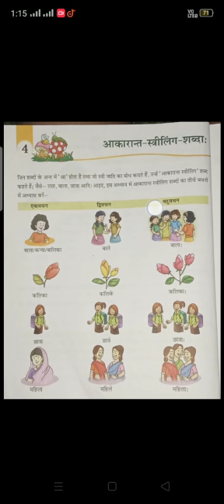CLASS - V, SANSKRIT CH-4 " आकारांत - स्त्रीलिंग - शब्दा " BY LATA SAXENA